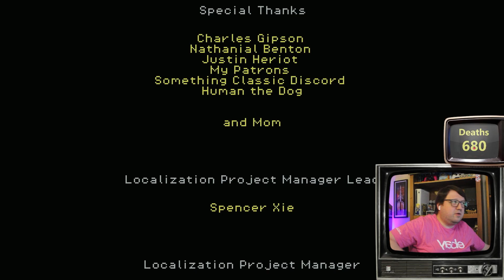My Spoiler-Free Review of Jubilee Immediately After Beating the Game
This is my spoiler free review immediately after finishing my very 1st playthrough of Jubilee! I'm on a mission to beat 100 video games every year since 2020, and I usually either play the newest releases or go back and pick up franchises I've missed out on over the years. What game should I play next?